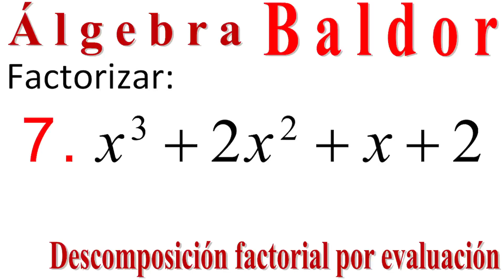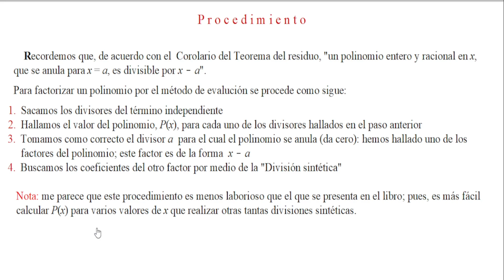Descomposición factorial Baldor 110_7: Factorización de un POLINOMIO por EVALUACIÓN. 👀👍😺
Se efectúa la descomposición factorial de un polinomio por el método de evaluación para lo cuál se aplica un corolario del Teorema del residuo y la división sintética..
Se da el procedimiento general.